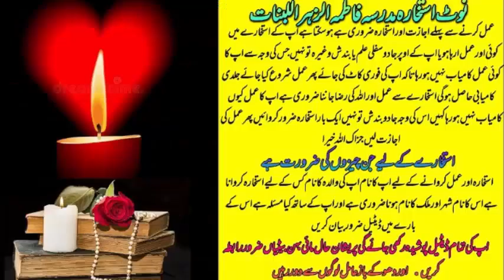wazifa for love | wazifa for love marriage | dua for love | mohabbat ka wazifa | most powerful